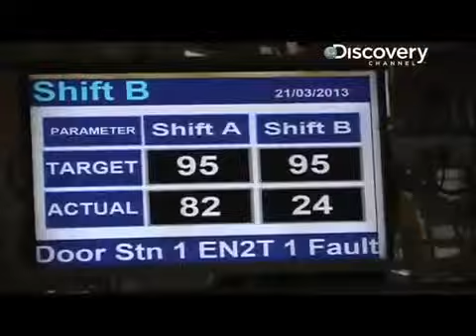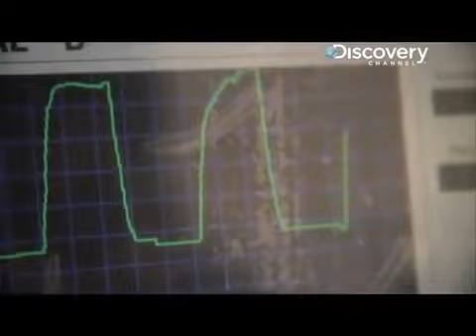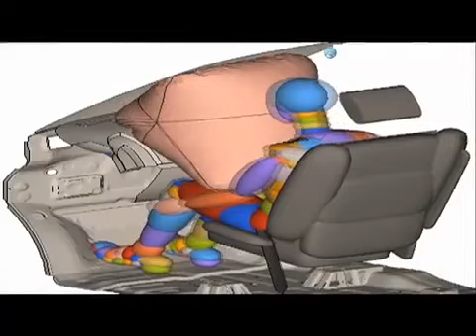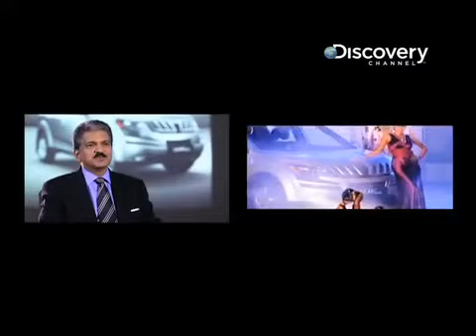Mahindra Xuv500 Manufacturer plant